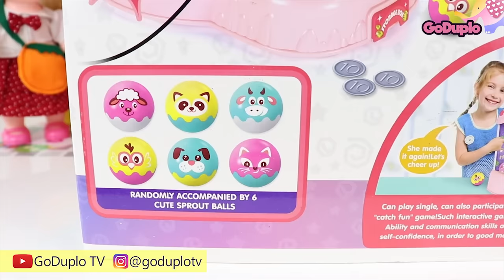Mainan Boneka Eps 178 Main Mesin Capit Boneka - GoDuplo TV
Mainan Boneka Eps 178 Main Mesin Capit Boneka - GoDuplo TV. Kartun Diva, Kastari Animation.
Seneng banget, di supermarket yuka sekarang ada mesin capit boneka. Jadi kita bisa main mesin capit boneka. Hadiahnya bola bola lucu. Kira kira Nene Chan bisa berhasil gak ya main mesin capit boneka. Yuk kita tonton episode 178 GoDuplo TV satu ini.
Semoga terhibur.

Maaf ya teman teman, channel GoDuplo TV sekarang comment dan chat saat penayangan perdana (Premier) sudah tidak bisa, karena kebijakan dari YouTube untuk melindungi data anak anak yang menonton.
So, tetap bersama kami selama lama nya ya..
Kalau suntuk, nonton GoDuplo TV.
dan Tiap JUMAT dan MINGGU sore ada video BARU.
Jam 4 sore, atau jam 5, tergantung cuaca sih..
Tapi Rena usahain jam 4 SORE sudah tayang.
Jadi, jangan lupa untuk selalu happy dan cantik bersama GoDuplo TV.